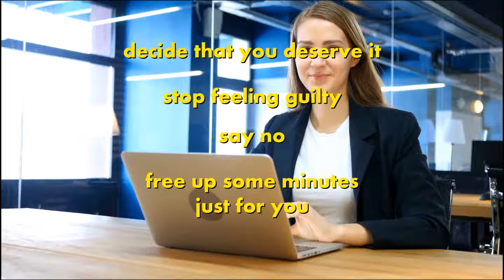Womens Wellness Counseling Therapist Services Leonard OK